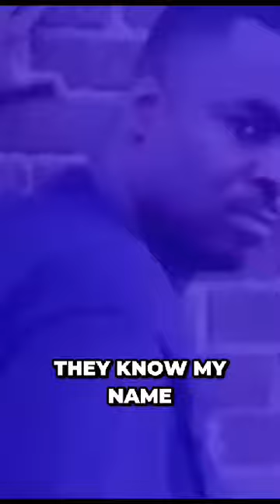SEAN FURY - YOU'RE MY GIRL